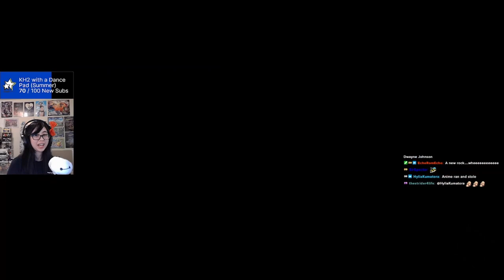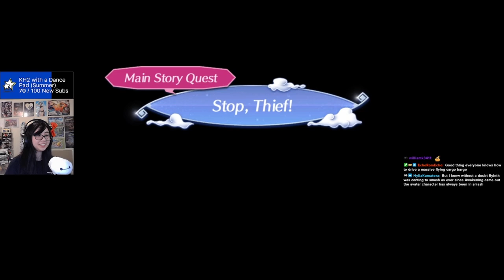Hitting the Hay - First Time XC2 | Part 7 [Chapter 4]